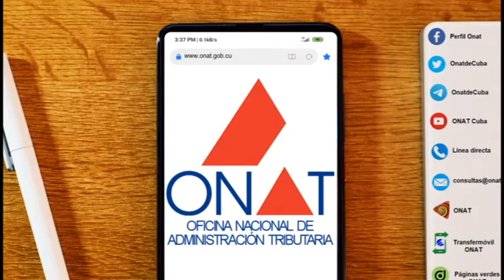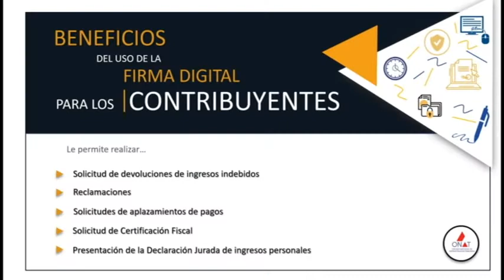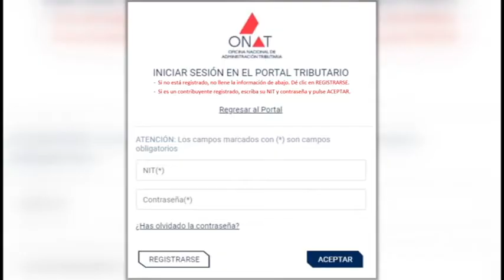Impulsa la ONAT en Granma proceso de digitalización de los servicios x264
En consonancia con los avances en  la informatización de la sociedad,  la Oficina nacional de administración tributaria en la provincia impulsa la digitalización de los servicios. A tono con ese empeño, la entidad implementa los pagos electrónicos y la firma o certificado digital, una de las prestaciones que se ofrece a personas naturales.